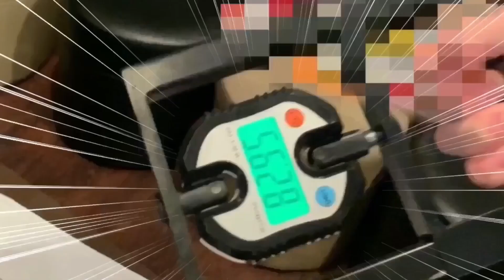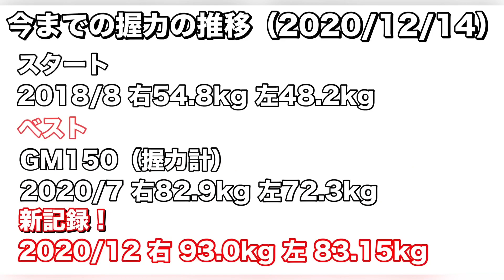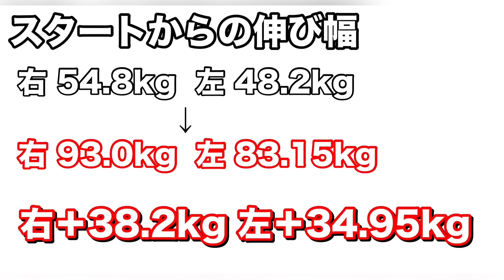握力大幅アップ！2020年最後の握力測定がヤバすぎた！【握力100kg超え計画】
前回の握力測定（ ）から５ヶ月後、果たして握力はどれだけ上がったのか！？2020年内の目標である右90kg超え、左80kg超えはクリアできたのか！？

【もくじ】
0:00 あらすじ（これまでのリミットブレイクは）
0:23 もぐもぐタイム（バナナパワー）
0:29 握力測定
2:47 軽くまとめ
4:24 前回からどれだけ上がったか
4:47 次の目標！
5:08 目標達成のイメージ映像
5:17 疲労した状態での握力測定結果
5:56 今までの握力の推移など

◆これまで握力を強くするために取り組んできたなどをこちらにまとめました！

▼自分が最近使ってるハンドグリッパー

（押してもらえると、動画を作る活力になります！）

▼ブログ記事
可変式ダンベルを約１年使ってみてのレビュー